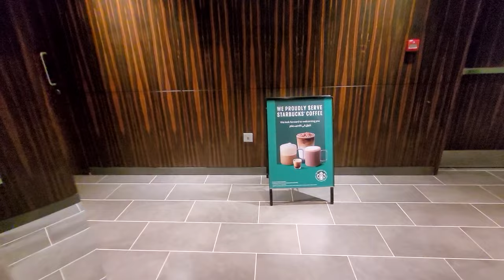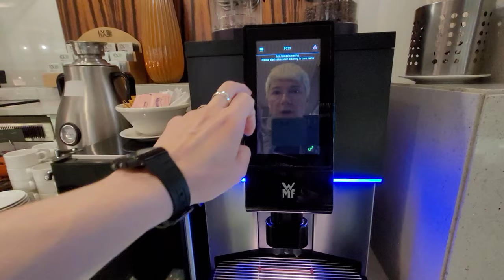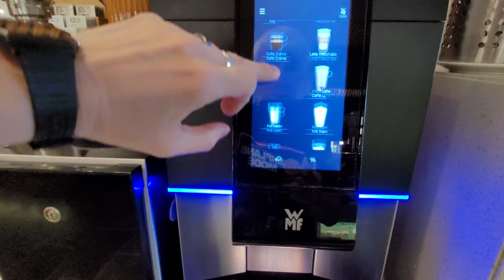УСТАЛИ НА ЗАВТРАКЕ В ОАЭ/АБУДАБИ/CENTRO AL MANHAL BY ROTANA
Всем привет! Готовьте вкусняшки, идем с вами на завтрак в наш новый отель в Абудаби! Шикарная троечка, очень рекомендуем! А завтрак, ну выше всяких похвал!
Видео, которые надо посмотреть:
Наш отель CENTRO AL MANHAL BY ROTANA, рекомендуем: